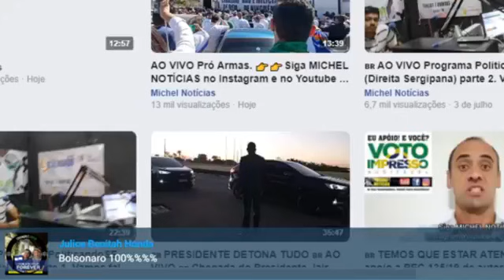BRASÍLIA HOJE - MANIFESTAÇÃO PRÓ-ARMAS!